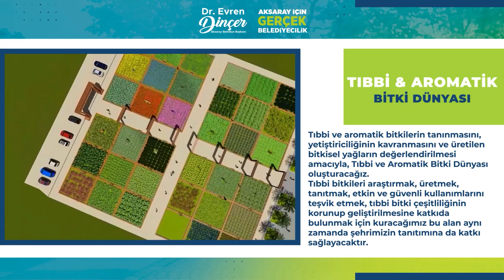Tıbbi ve Aromatik Bitki Dünyası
Tıbbi ve aromatik bitkilerin tanınmasını sağlamak, yetiştiriciliğinin kavranmasına yardımcı olmak ve üretilen bitkisel yağları değerlendirmek amacıyla, Tıbbi ve Aromatik Bitki Dünyası oluşturacağız.
Tıbbi bitkileri araştırmak, üretmek, tanıtmak, etkin ve güvenli kullanımlarını teşvik etmek, tıbbi bitki çeşitliliğinin korunup geliştirilmesine katkıda bulunmak için kuracağımız bu alan aynı zamanda şehrimizin tanıtımına da katkı sağlayacaktır.